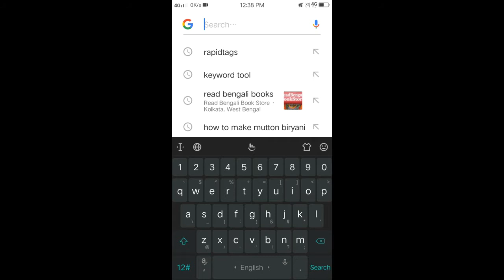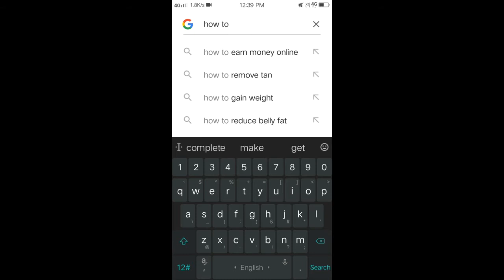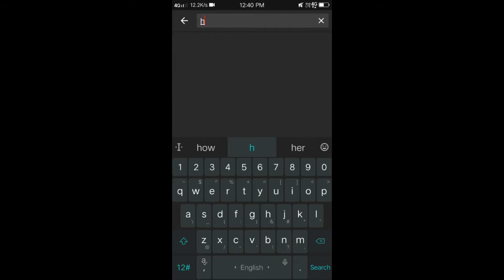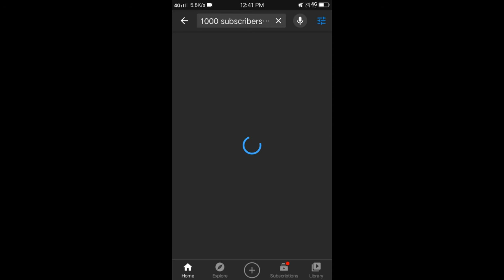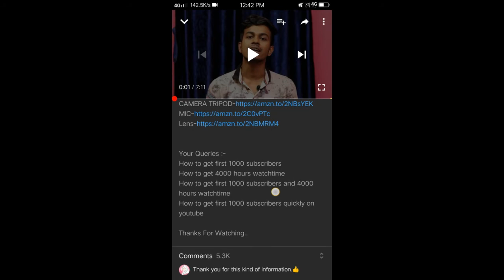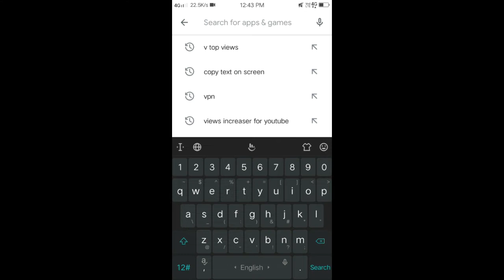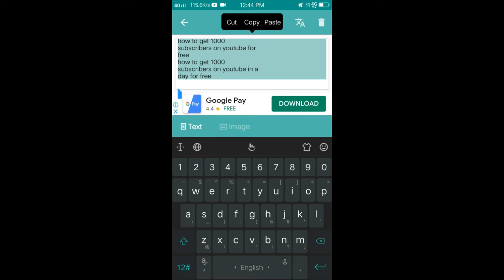1000 YouTube subscribers 1 দিনে। না হলে চ্যানেল বন্ধ করে দেবো গ্যারান্টি 🔥how to increase subscriber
YouTuber Rabi Sardar How do I get a list of subscribers on Youtube?
Profile picture

channel
hours watchtime How to get first 1000

1.How to viral video on youtube,
2.How to viral video on youtube in Bengali
3.How to viral youtube video,
4.How to viral your video on youtube,
5.Viral youtube video trick,
6. Viral video on YouTube trick,
7.Viral video on youtube,
8.Youtube video viral trick,
9.Youtube video ki vabe viral Kore
10.Youtube e video viral kivabe korbo